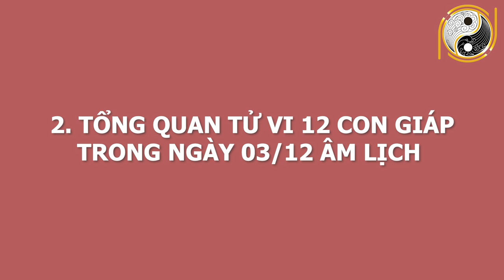Tử Vi Ngày 15/01/2021 CHỈ THẲNG MẶT Con Giáp CỰC MAY MẮN Tiền Ập Đến Ngày Mai TRÚNG TIỀN TỶ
01. Linh phù giải hạn
02. Hồ lô hóa giải Ngũ Hoàng
03. Mai Hoa Phú Quý
04. Gương bát quái tinh cầu
05. Kim bài thái tuế 2023
06. Vòng tam hợp Dần Ngọ Tuất
07. Vòng tam hợp Thân Tý Thìn
08. Vòng tam hợp Hợi Mão Mùi
09. Vòng Tam Hợp Tỵ Dậu Sửu
10. Bát bảo tâm kinh
11. Minh Quang pháp bảo cầu
12. Minh Quang pháp bảo lục giác
13. Tỳ Hưu Lộc Tài (Đồng)
14. Tỳ Hưu Khai Vận ( Bạch Ngọc)
15. Bách Niên Tụ Tài ( tụ tài lộc)
16. Song long ngọc ấn ( ấn thăng quan)
17. Kim bài ngũ Lộ Thần Tài
18. Hồ lô bình an ( treo xe)
19. Móc khóa văn xương
20. Ống bút văn xương gỗ đào
21. Bút văn xương gỗ đào
22. Bút văn xương gỗ đào nhỏ
23. Hoa mai kim tiền ( mạ vàng )
24. Các vật phẩm phong thủy khác Tử Vi Ngày 15/01/2021 CHỈ THẲNG MẶT Con Giáp CỰC MAY MẮN Tiền Ập Đến Ngày Mai TRÚNG TIỀN TỶ.
Từ xa xưa, ông cha ta mỗi khi muốn tiến hành một công việc nào đó đều chọn ngày tốt để cầu mong mọi việc hanh thông. Chương trình: Tử vi hằng ngày, luận giải cát hung hằng ngày của Phong Thủy Gia Cát sẽ cho quý anh chị biết ngày hôm nay là ngày tốt hay xấu với tuổi của anh chị, những công việc đại sự nào có thể tiến hành hay không nên làm gì trong ngày này. Từ đó giúp anh chi biết được nên làm gì và lên kế hoạch sắp xếp công việc được hợp lý. Để đạt được kết quả tốt nhất cho bản thân. Hôm nay, mời anh chị và các bạn cùng theo dõi phần luận giải về cát hung của ngày 3/12/2020 âm lịch tức ngày 15/01/2021 dương lịch với sự tư vấn từ thầy Gia Cát và các thầy trong hiệp hội Phong Thủy Việt.